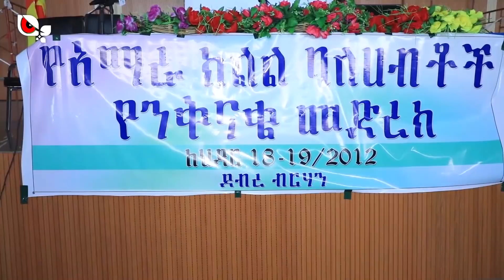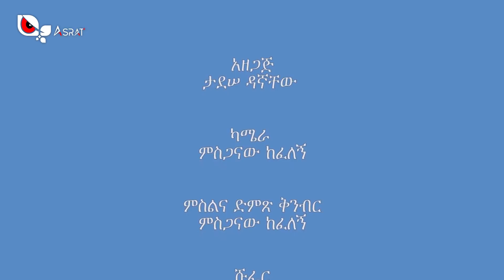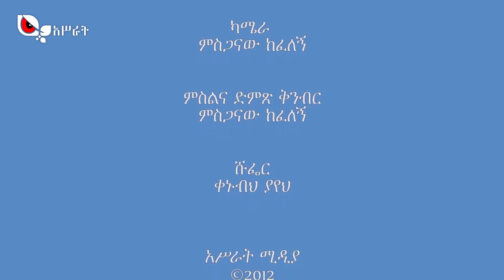በደብረ ብርሃን ከተማ የተደረገ የባለሃብቶች ውይይት